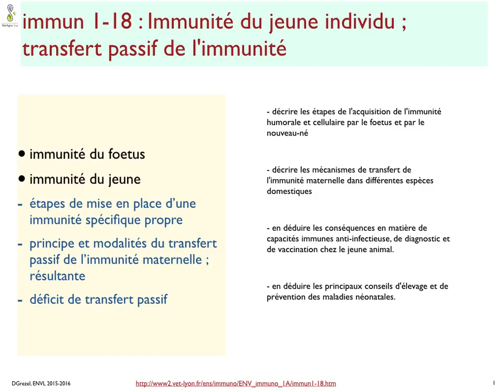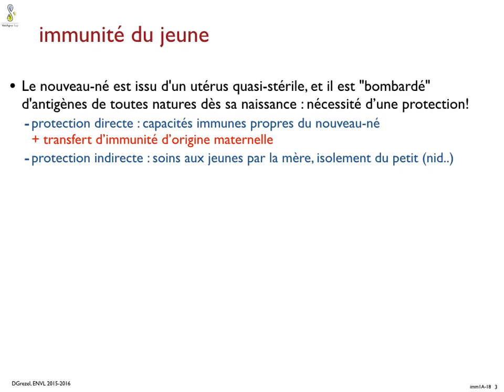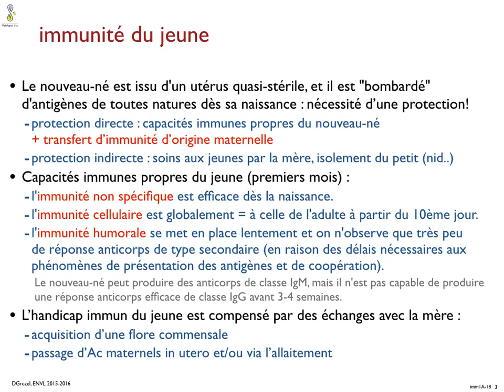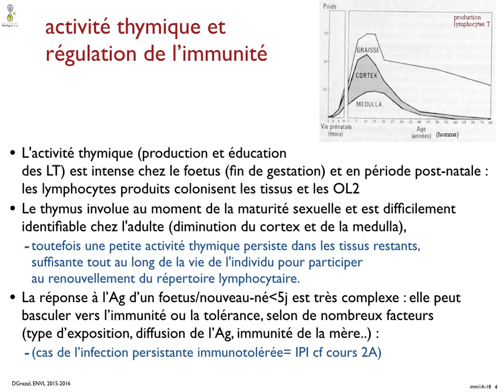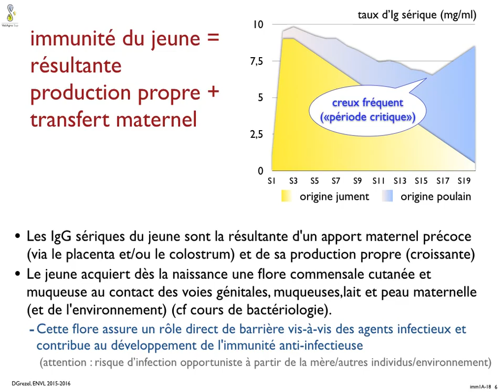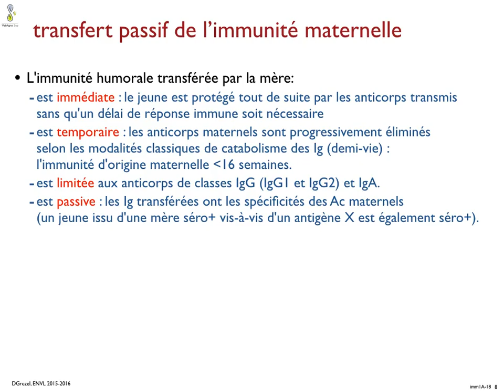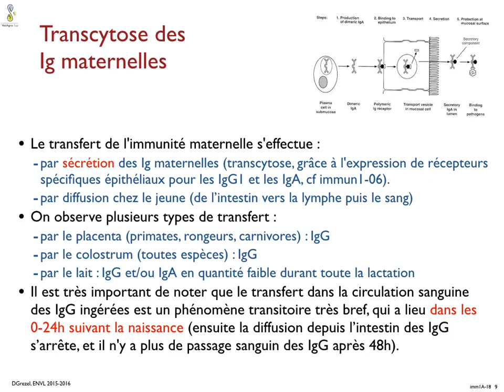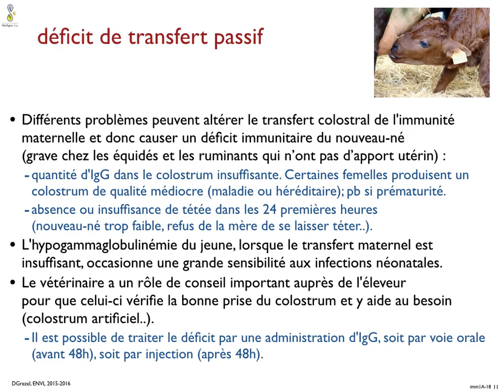S6immun-18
Cours immuno véto